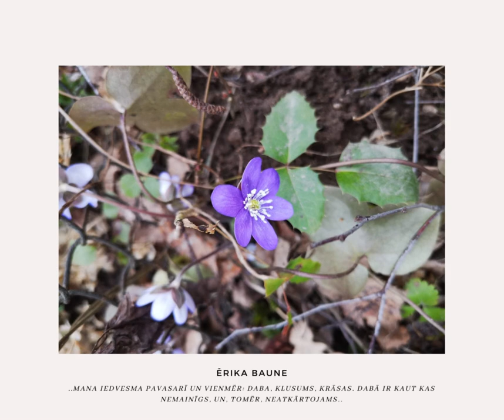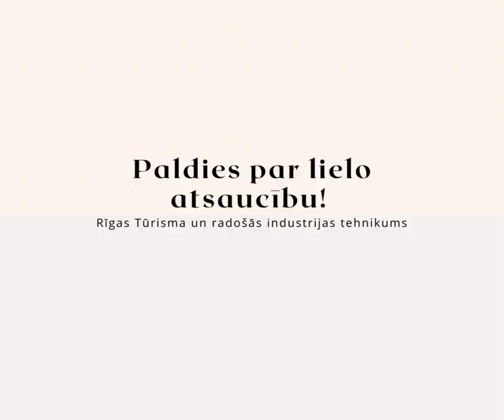Fotokonkurss "Pavasara iedvesma"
RTRIT iedvesmas un motivācijas nedēļas ietvaros, no 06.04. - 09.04, Rīgas Tūrisma un radošās industrijas tehnikumā notika fotokonkurss "Pavasara iedvesma". Video apkopoti iesūtītie studentu darbi.